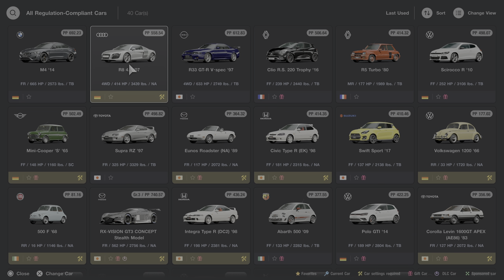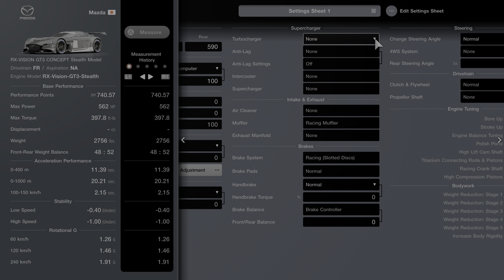Gran Turismo® 7 31